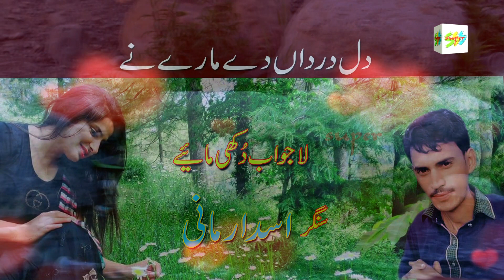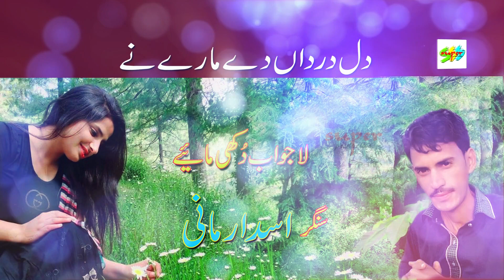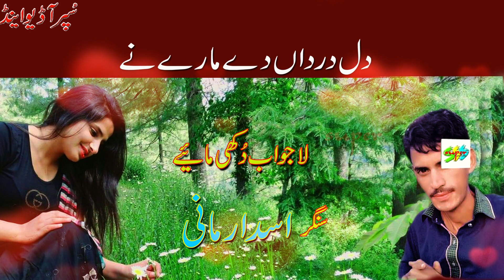Dil Dardan Day Maray Nain | Singer Assad Armani | sad Hindko Mahiye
ہاتھوں اور پاؤں سے معذور  یہ نوجوان سنگر اسد ارمانی جس نے اپنے دل کی آواز آپ تک پہنچائی ۔ بہت ہی پیاری آواز لیکن افسوس یہ بچارا صحیح طریقے سے کھانا بھی نہیں کھا سکتا ۔اللہ کے کام ہیں اللہ پاک نے اس کو اتنی پیاری آواز دی۔
Singer Arzu Shaheen Best Songs